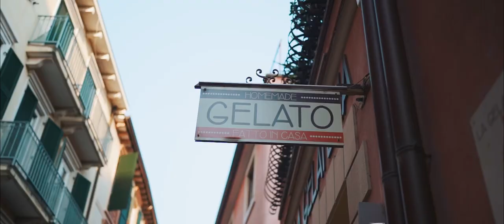Travel to Italy | Cinematic travel video | Sony a7iii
In this video I take you to Lago di Garda.
My equipment in this video
 ➼ Sony a7iii
 ➼ Sony FE 35mm 1.4 GM